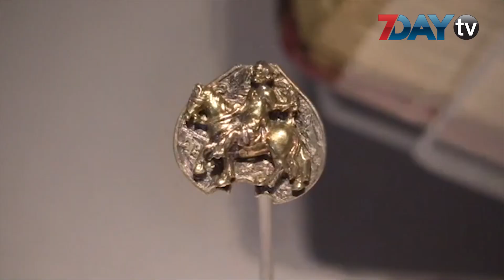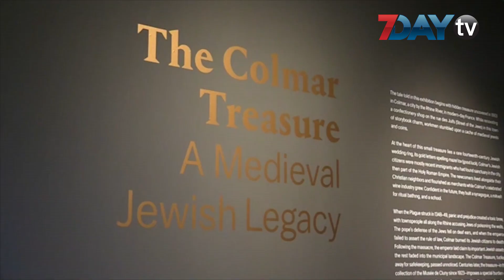ႏွစ္ေပါင္း ၅၀၀ ေလာက္ ေပ်ာက္ကြယ္ေနခဲ့ဖူးတဲ့ ရတနာေတြကို ခင္းက်င္းျပသ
အမေရိကန် တရားရုံး တစ်ခုမှာ စီရင်ချက်ကို မကျေနပ်ဘဲ ဝင်ရောက် နှောင့်ယှက်မှု တစ်ခုကြောင့် လုံခြုံရေးတွေက တရားခံကို တရွတ်တိုက် ဆွဲထုတ်သွားခဲ့ရပါတယ်။

မေလ ၂၂ ရက်က ဟယ်လ်မီတန်ခရိုင် တရားရုံးမှာ တရားသူကြီးဟောင်း ထရေစီ ဟန်တာကို သက်သေ အထောက်အထားတွေ ပြင်ဆင် ပြောင်းလဲမှုအတွက် ပြစ်မှုထင်ရှားကြောင်း ဆုံးဖြတ်ပြီး ထောင်ဒဏ် ၆ လ ချမှတ်လိုက်ပါတယ်။

ဟန်တာဟာ လူငယ်ရေးရာ ခုံရုံးရဲ့ တရားသူကြီးဟောင်း တစ်ဦးဖြစ်ပြီး ၂၀၁၄ တုန်းက ဆွေမျိုးတော်စပ်သူတစ်ဦး စုံစမ်းခံရတဲ့ အမှုမှာ သက်သေ အထောက်အထား မှတ်တမ်းမှတ်ရာတွေကို ကူညီ ပြောင်းလဲပေးခဲ့ကြောင်း စွပ်စွဲ ခံခဲ့ရပါတယ်။

ဟန်တာမှာ ပြစ်မှုထင်ရှားကြောင်း တရားရုံးက ဆုံးဖြတ်လိုက်တဲ့နောက် သူ့ကို ထောက်ခံသူတွေက မကျေမနပ် အော်ဟစ် ကန့်ကွက်ခဲ့ကြသလို တစ်ဦးကလည်း တရားခံနားထိ ချဉ်းကပ်ဖို့ ကြိုးစားခဲ့ပါတယ်။

ဒါ့အပြင် ဟန်တာ ကိုယ်တိုင်က တရားခွင်ကနေ ထွက်ခွာသွားဖို့ ငြင်းဆိုတာကြောင့် လုံခြံုရေးတွေက သူ့ကို ချိုင်းအောက်ကနေ လက်လျှိုပြီး တရွတ်တိုက် ဆွဲထုတ်သွားခဲ့တာပါ။

ဒါ့အပြင် တရားခွင်မှာ ဝင်နှောင့်ယှက်ဖို့ ကြိုးစားတဲ့ အမျိုးသမီးကိုလည်း ဖမ်းဆီး ထိန်းသိမ်းခဲ့ပါတယ်။ အဲဒီ အမျိုးသမီးဟာ တရားသူကြီး ဟန်တာအတွက် တရားမျှတမှုဆိုတဲ့ စာသား ပါရှိတဲ့ တီရှပ်ကို ဝတ်ဆင်ထားတာကိုလည်း တွေ့ရပါတယ်။

ဟန်တာဟာ သူ့ရဲ့ ပြစ်ဒဏ်ကို အယူခံဝင်ခဲ့ပေမယ့် ဇူလိုင် ၂၂ ရက် တရားခွင်မှာတော့ တရားသူကြီးက ထောင်ဒဏ် ၆ လ သတ်မှတ်ထားတဲ့အတိုင်း ကျခံဖို့ စီရင် ဆုံးဖြတ်ခဲ့တာ ဖြစ်ပါတယ်။